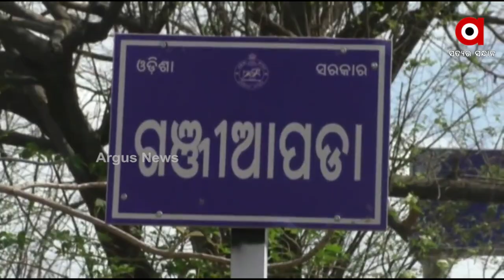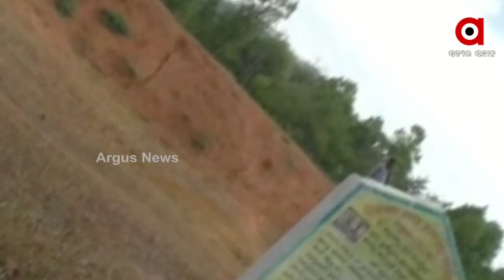ମନରେଗା କାମକେ ନେଇକି ଝମେଲା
ମନରେଗା କାମକୁ ନେଇ ବିବାଦ । ଗାଁରେ କାମ କରୁଥିବା ବେଳେ କାମ ବନ୍ଦ କଲେ ଗାଁର କିଛି ମୁଷ୍ଟିମେୟ ବ୍ୟକ୍ତି । ଗାଁରେ ମନରେଗା କାମ କେମିତି ହେବ ସେ ନେଇ ବୈଠକ ବସିଥିବା ବେଳେ ମହିଳା ସରପଂଚଙ୍କୁ ଆକ୍ରମଣ କରିଥିବା ଭିଡିଓ ଏବେ ଭାଇରାଲ ।